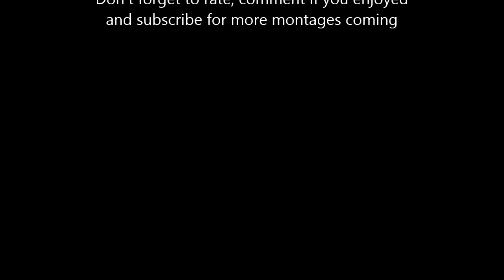My Montage making process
I figured i would tell you guys how i make my Montages and the Montage making process i use so you guys know how i make mine